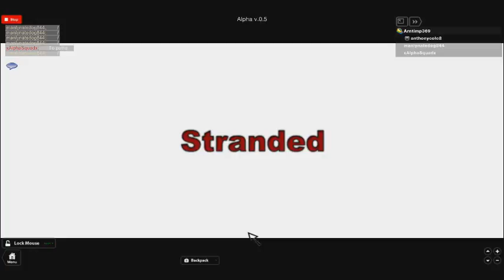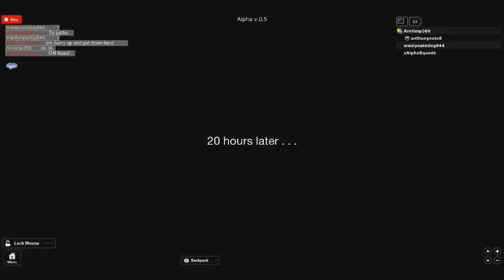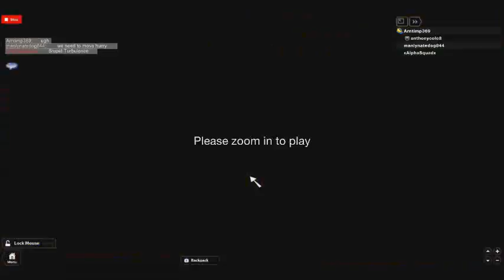Guied to Stranded Prt.1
Alpha v.0.5 | This game is not yet finished